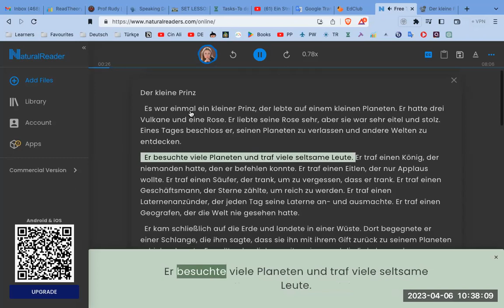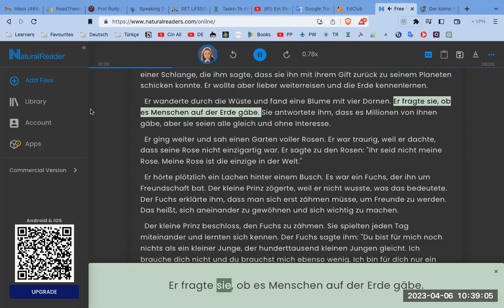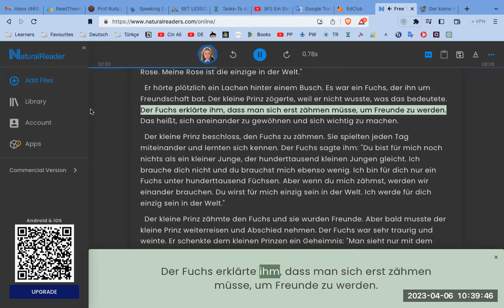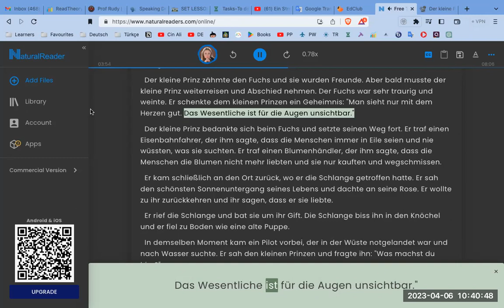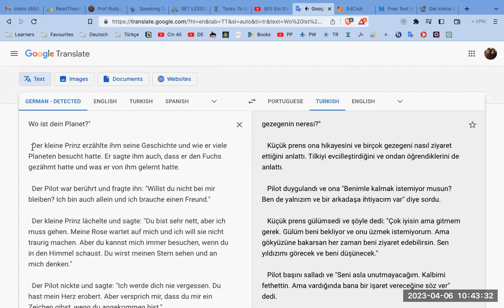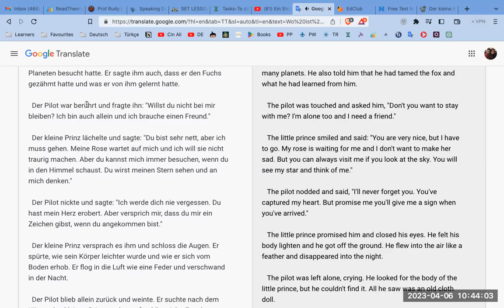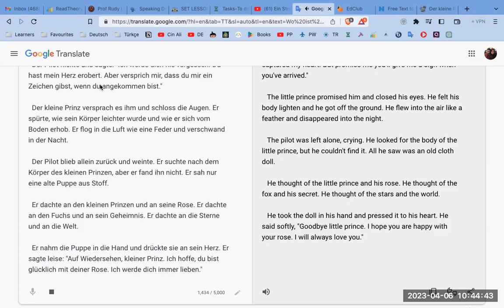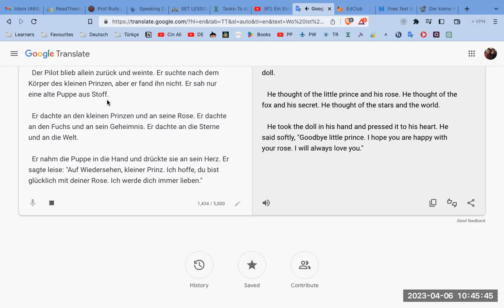Der kleine Prinz